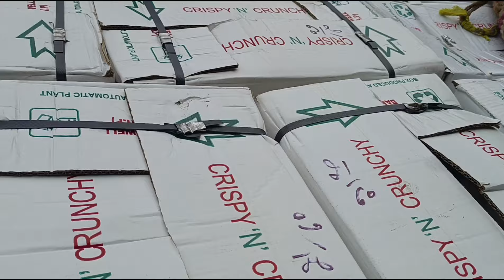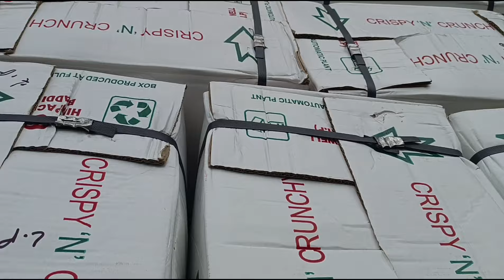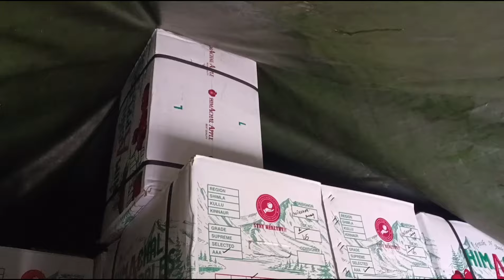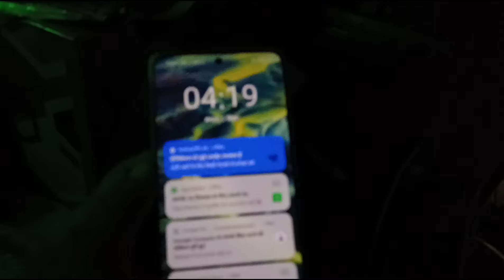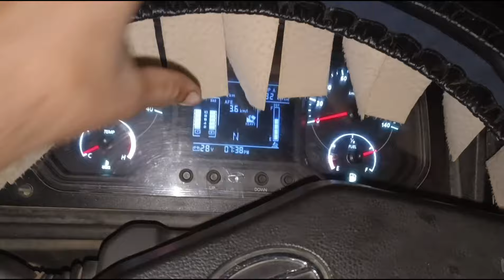apple 🍎 season ka 1st trip || going to hospad karnataka 👍 || Apple 🍎 loading ✅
Hello friends